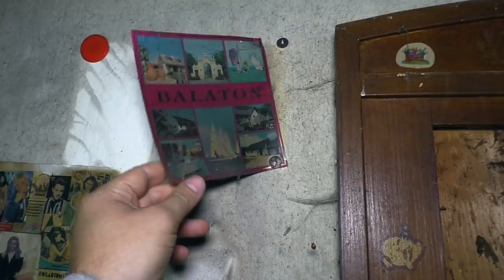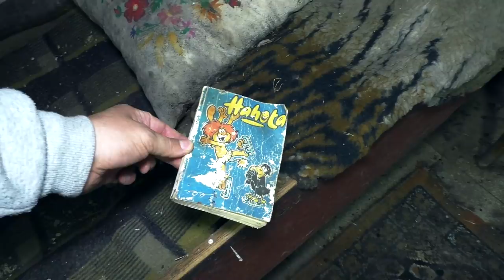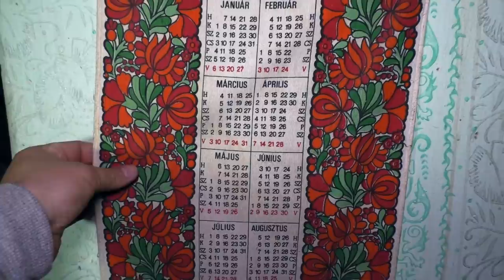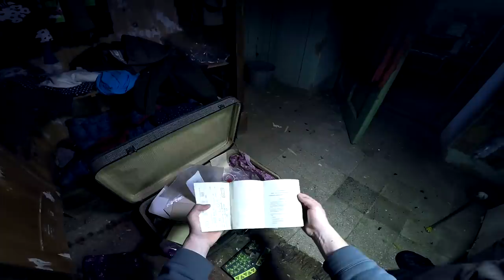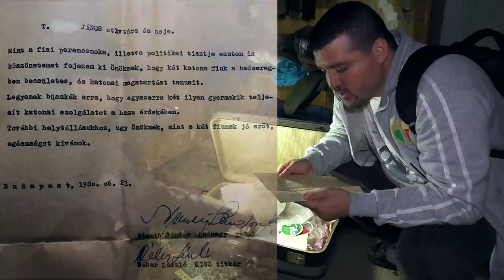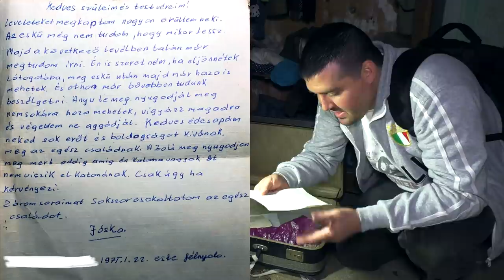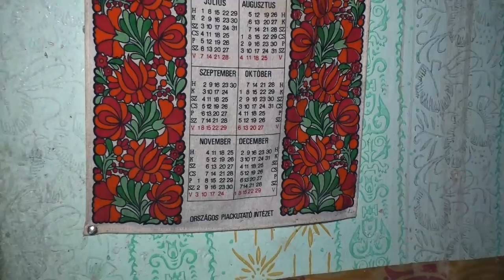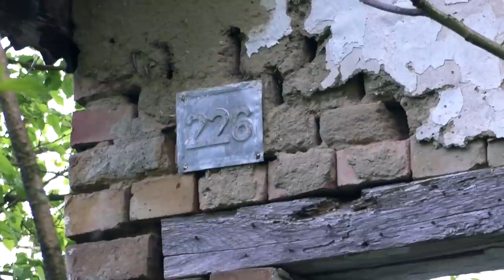MINDENT HÁTRAHAGYVA 11. - Katonák voltunk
Legnagyobb támogatóink:
Zilahi Kinga
Hujber Balázs
Sajtos Andrea
Forczek Attila
Komor Szabolcs
Kocsi
Galambos Magdi
VotedRex
Hoffer János

Számlaszám:
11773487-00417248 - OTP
Hajner Gyula